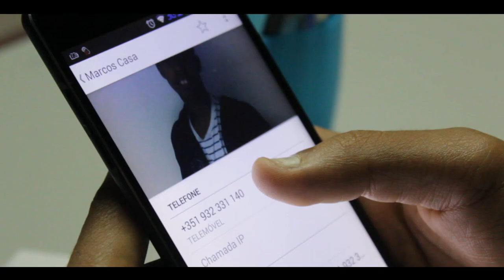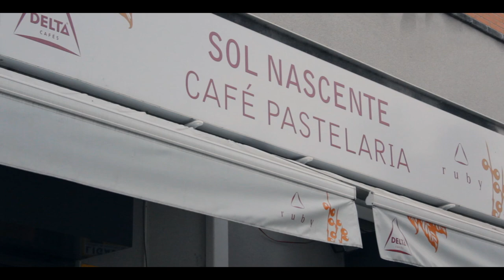Perguntas Parvas! (DL FIlms)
Nós fazemos perguntas porque faz parte do nosso dia-a-dia mas aqui nós vamos mostrar o que acontece quando perguntamos algo que já sabemos a resposta.

Equipa:
Marcos   Insta: @marcos.nfs

Igor Santos Insta: @kaillouthingz

Fredy Pereira Insta: @tuchinho_nfs

João Santos Insta: @joao_santos75

Agradecimentos ao Sol Nascente por nos ter deixado filmar no espaço!

2º Musica

Actually Like - Twin Musicom
 __url_licença__